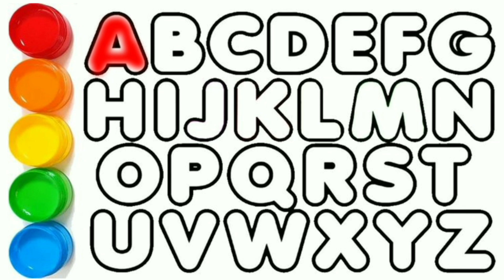Abcd abcde a for apple b for ball C for cat alphabets phonics song अ से अनार English varnmala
Your query
a for apple
abcdefg
English alphabet
abcd cartoon
a for apple bi for boy
alphabet songs
a for apple a for ant
nursery rhymes
abcd rhymes
abcd alphabet
abcd

abcd varnamala
abcd varnamala
english varnamala
english alphabet
A for apple
kids alphabet
alphabet for kids
abc song
a for apple b for ball c for
alphabet song
apple apple
abcd abcd

 एबीसीडी
वर्णमाला